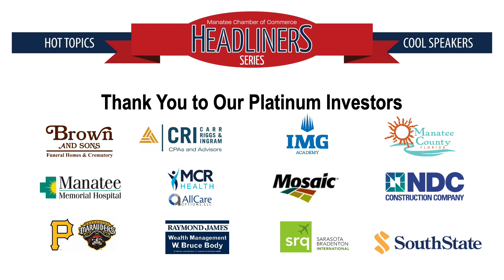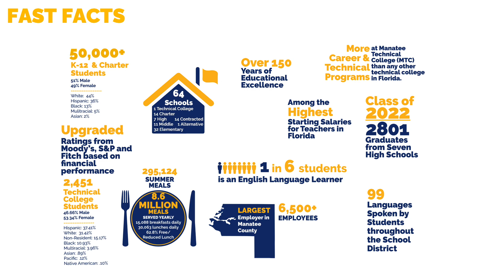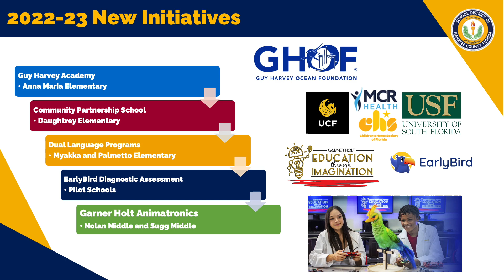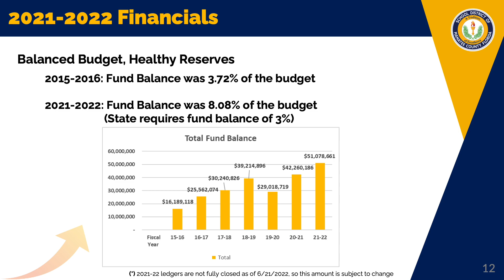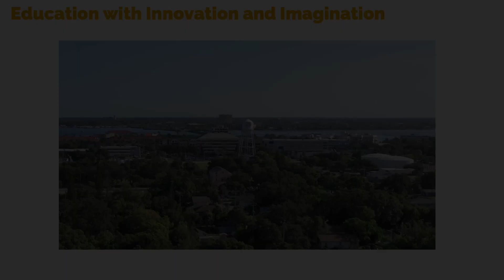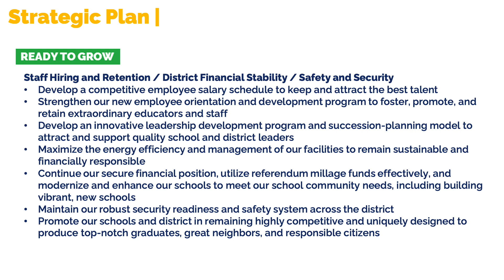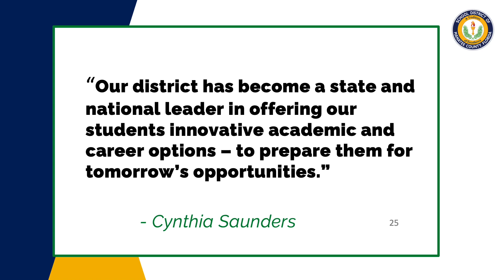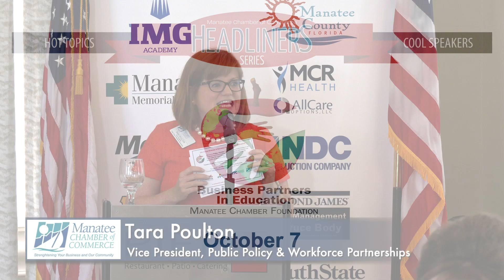Manatee Chamber Headliners Luncheon - Cynthia Saunders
School District of Manatee County Superintendent Cynthia Saunders will share some of the School District’s exciting and innovative initiatives for the new school year with our Chamber membership. She will also give us an update on the District's new Strategic Plan and its focus for the future.